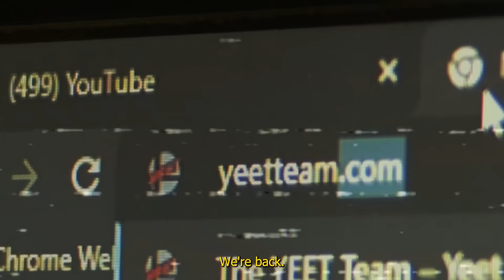destructive dunks.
'Join' YEET Smash as a member to support me and unlock perks!